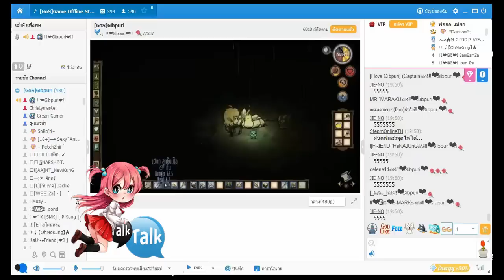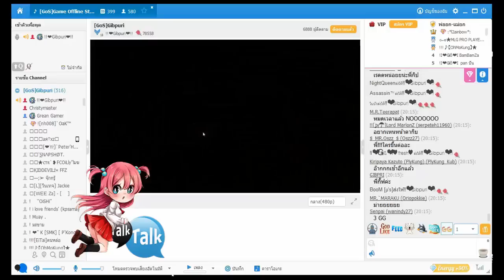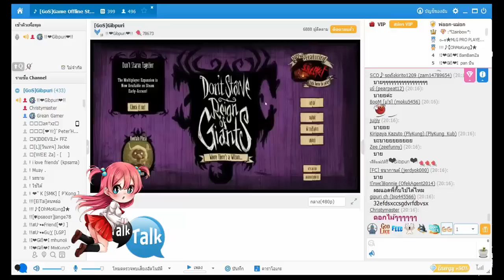(TalkTalk) Dont_Starve DLC #5 : ร้อนกว่านรกนิดนึง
เพจ Gibpuri ( ซื้อสินค้า ) เพจนี้ เฉพาะสั่งซื้อสินค้าทเองจากกิ๊บ เท่านั้นนะคะ ^w^

เพจ Gibpuri ( พูดคุยและแฟนอาท ) ค่ะสามารถเข้ามาพูดคุยแนะนำเกม แปะแฟนอาทได้ที่นี่เลยนะคะ